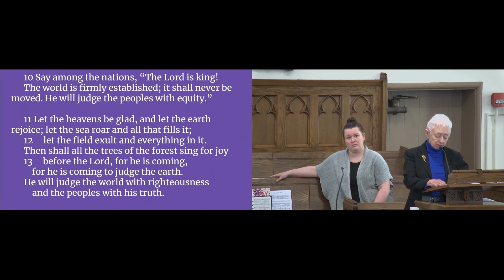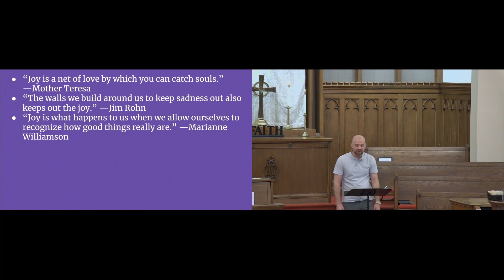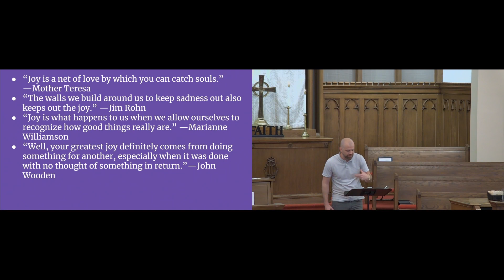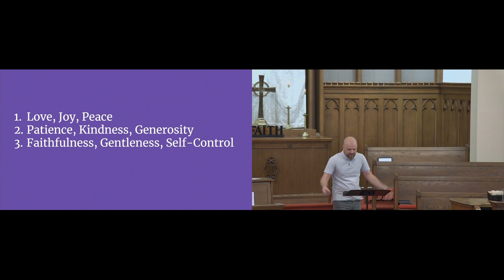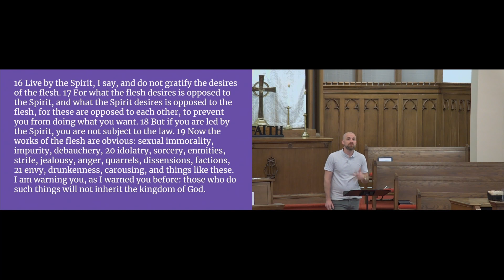Oxford United Methodist Church Service - April 21, 2024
Pastor: Caleb Henry
Sermon: Fruit of the Spirit: Joy
Psalms 96
Please join us today in our virtual service.